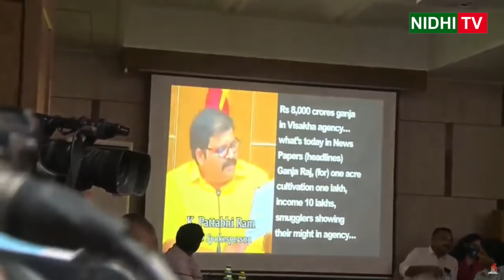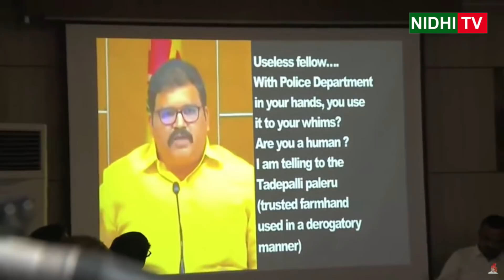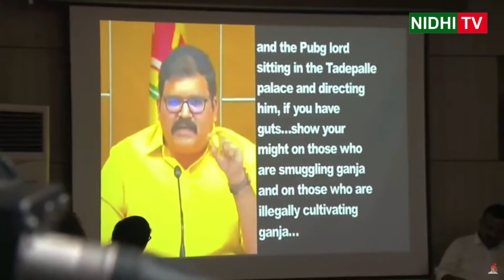చంద్రబాబుకి భయపడే పట్టాభి మాల్దీవుల్లో దాక్కున్నాడు |Vijaya Sai Reddy Comments on Pattabhi| Nidhi Tv